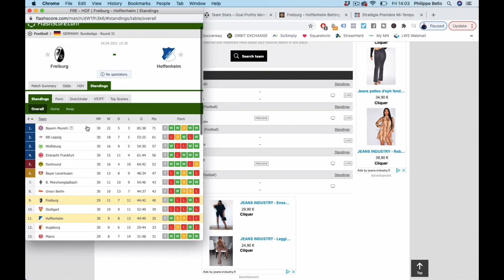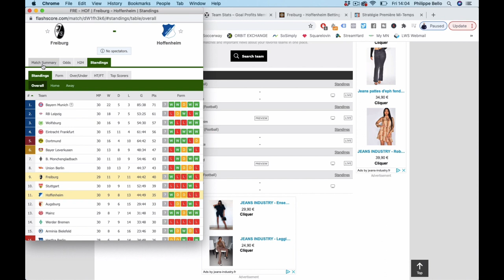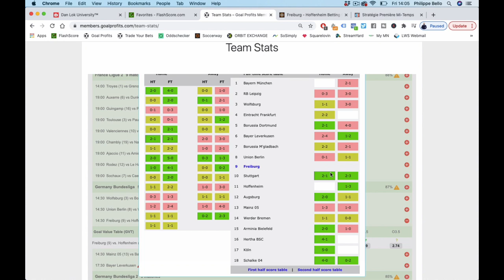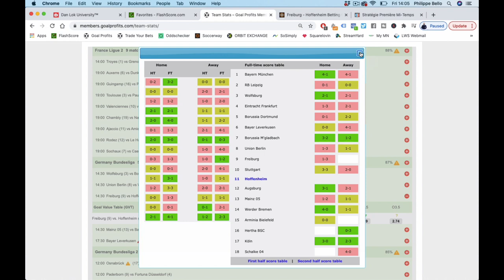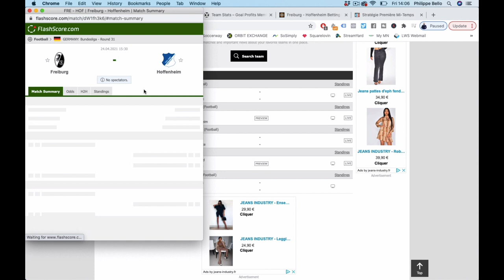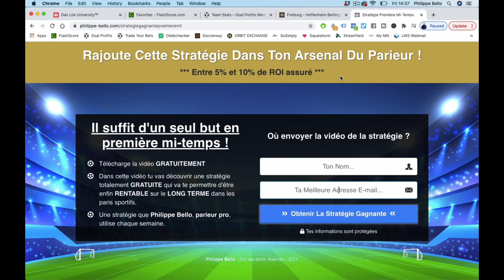Mon PARI PUBLIC en BUNDESLIGA [Pronostic Foot Gratuit]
Dans cette vidéo, Philippe te donne GRATUITEMENT un pronostic foot pour ce week-end. Il est tiré de son Club Privé Betting. Il est en BUNDESLIGA.

BONUS

QUI SUIS-JE ?

CONTACTER PHILIPPE